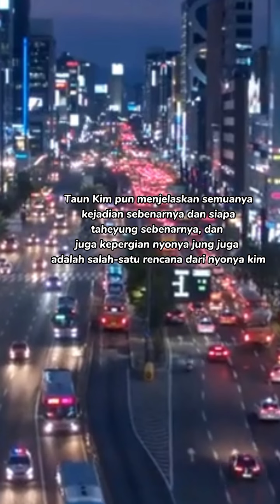fake lover part 10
perhatian
cerita ini hanyalah sebuah karangan saja tidak ada hubungannya dengan orang organisasi dan kejadian nyata
cerita ini murni hanyalah sebuah karangan saja